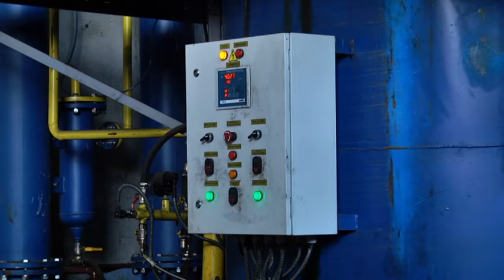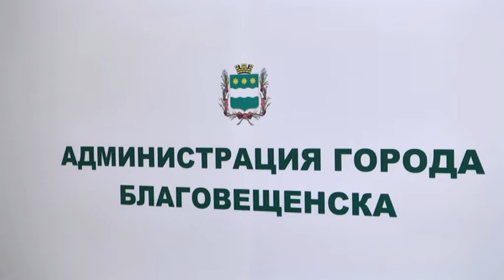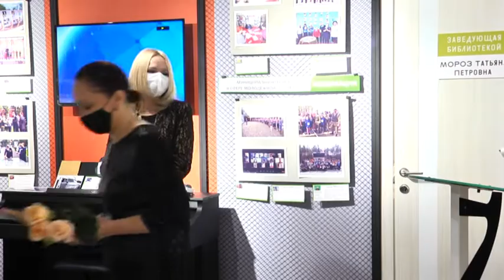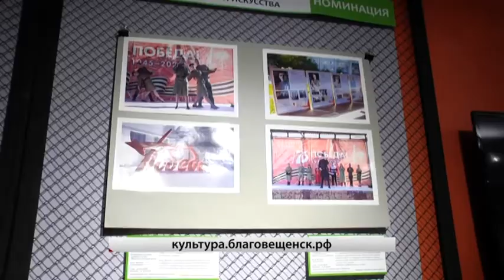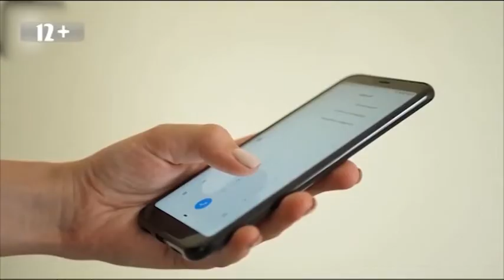Выпуск программы "Город" от 18.12.2020